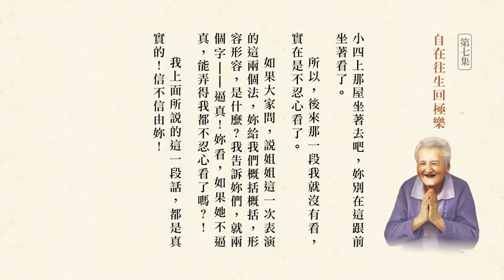《喜送姐姐回家》（有聲書）-第8集 自在往生回極樂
《喜送姐姐回家》（有聲書）-第1集 序（老法師 撰寫）
《喜送姐姐回家》（有聲書）-第2集 姐姐西歸去 妹妹送姐行
《喜送姐姐回家》（有聲書）-第3集 姐姐妹妹嘮家常
《喜送姐姐回家》（有聲書）-第4集 姐姐隨機演佛法
《喜送姐姐回家》（有聲書）-第5集 家鄉蓮友喜相逢
《喜送姐姐回家》（有聲書）-第6集 話別親人踏歸途
《喜送姐姐回家》（有聲書）-第7集 慈悲開示警世人
《喜送姐姐回家》（有聲書）-第9集 佛門喜慶事 蓮友來送行